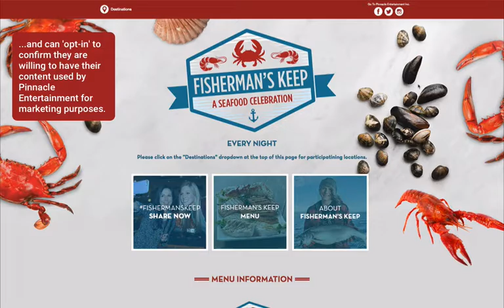Fisherman’s Keep Designs ‘Go-To’ Space For A Seamless And Engaging Website Experience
Discover how Pinnacle Entertainment’s restaurant ‘Fisherman’s Keep’ annually publishes a social hub to its website for an engaging consumer experience.